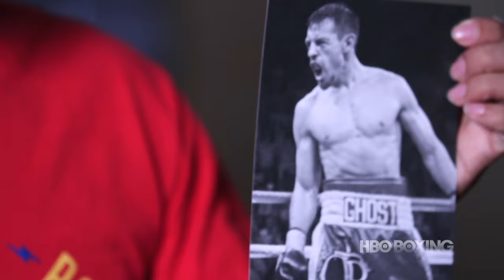Nonito Donaire: Boxing Through The Photographer's Lens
Nonito Donaire explains how his abilities inside the ring have helped his photography outside the ropes. Donaire vs. Rigondeaux happens Sat., April 13 at 11pm ET/PT on HBO.